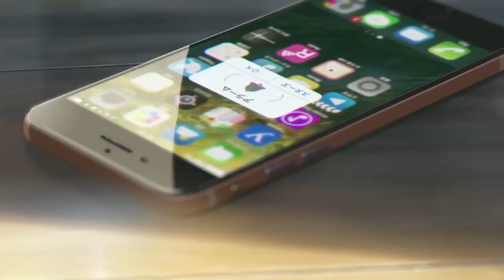Las recomendaciones de Luka... Abril 2017 | Favoritos Abril 2017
¿Queréis saber qué cositas han sido las que más me han gustado durante el mes de Abril de 2017? ¡Pues dadle al play! ^O^

PREGUNTAS FRECUENTES:

→ ¿Qué editor utilizas? Final Cut Pro X
→ ¿Qué cámara utilizas? Canon EOS 700d
→ ¿Cuándo nuevo vídeo? Todos los MARTES y/o SÁBADOS (te espero la semana que viene, que lo sepas)

Encuéntrame en:

08950 Esplugues de Llobregat
Barcelona, España